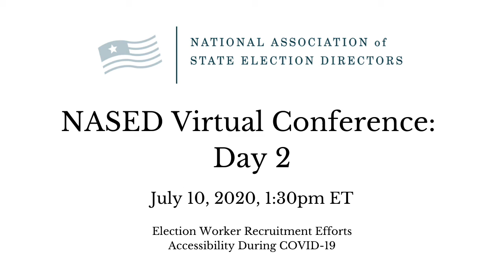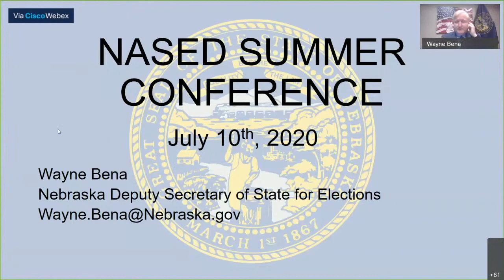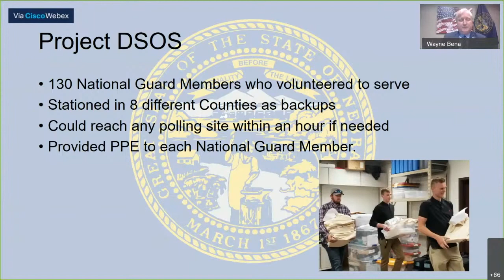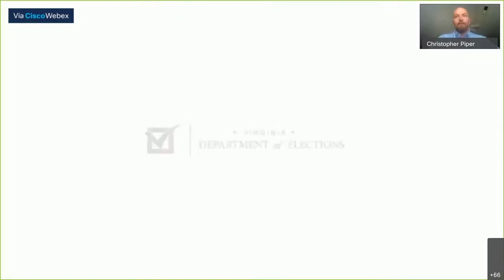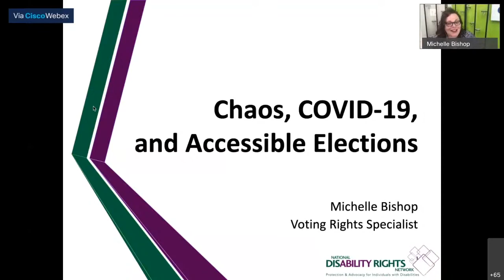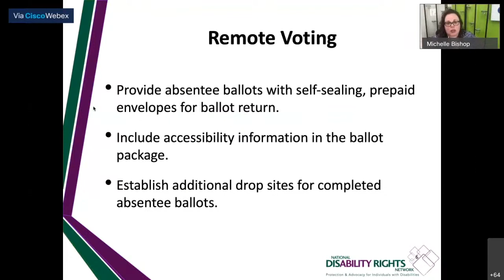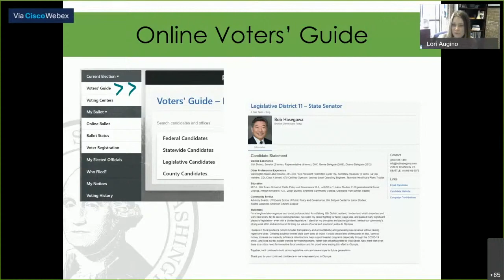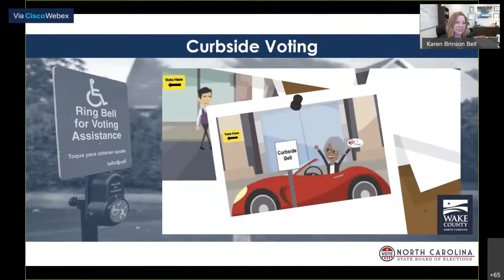NASED Summer Conference, July 10, 2020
NASED Virtual Summer Conference, July 10, 2020

Panel 1: Election Worker Recruitment Efforts
- Ryan Pierannunzi, Project Manager, WorkElections.com
- Wayne Bena, Deputy Secretary of State, Nebraska Secretary of State
- Chris Piper, Commissioner, Virginia Department of Elections

Panel 2: Accessibility During COVID-19
- Michelle Bishop, Disability Advocacy Specialist for Voting Rights, National Disability Rights Network
- Lori Augino, Director of Elections, Washington Secretary of State
- Karen Brinson Bell, Executive Director, North Carolina State Board of Elections